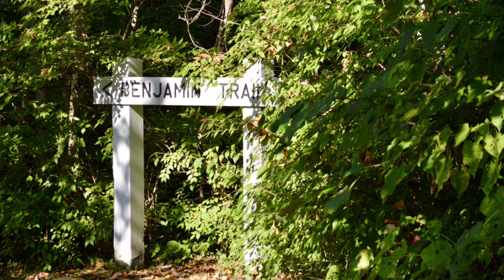Stretch ... now smile for the camera.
Welcome to Tales.Photos. The content here compliments the photography blog, Tales.Photos. This is a nature vlog, with photos of wildlife and landscapes. The photos here were all captured by Teresa and me, Rick.

We hiked at Tawawa Park in Sidney, Ohio on Wednesday. It was hot, but mostly just humid. Prior to arriving at the park, we stopped just outside of Sidney at a small park and took a few photos. Those are included in this video. We love Tawawa Park. It has water, trees, and nice trails. It’s big enough to be interesting, and we will return to expore it further.

This photo is publishing on Thursday. It would normally publish on Friday. I am still struggling with an exact schedule. I’ll keep you updated as I figure this out.

We hope you enjoy the photos and video.

Music used today: Ariel’s Dance by Ian Post

Equipment used this week:
iPhone X
iPad 12.9
Nikon 7200 Camera
Sigma 150mm - 600mm lens
DJI Mavic Pro
Osmo 2 Gimbal
Rode VideoMicro Microphone

Rick & Teresa